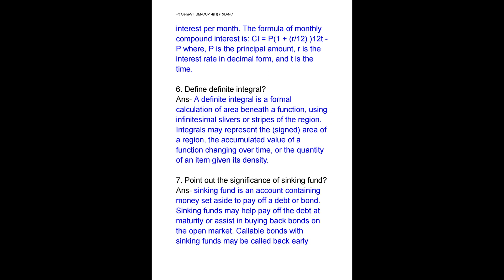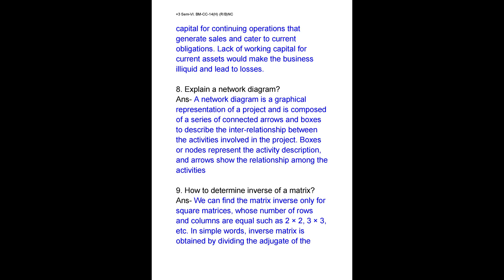sambalpuruniversity +3 6th semester business maths | +3 6th semester sambalpur University Bcom